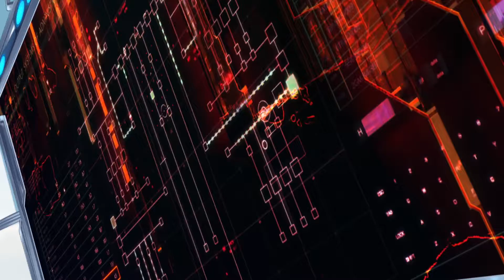Mazinga Z Infinity - Trailer Cinema